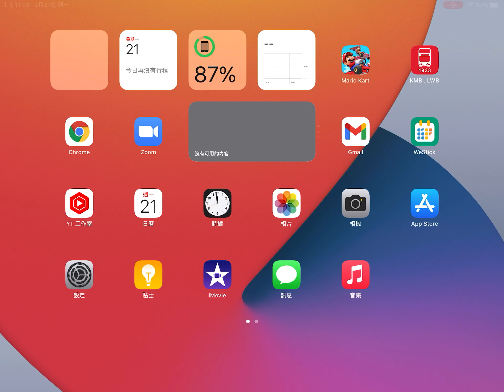Roblox KMB 14B （廣田-牛頭角）